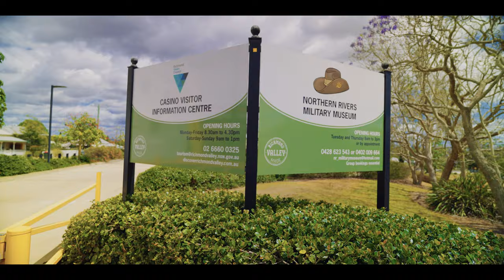Nostalgic Drive Through Northern Rivers NSW: Childhood Memories & Ancestral Roots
Join us on a sentimental journey through the Northern Rivers of NSW, where we revisit my childhood haunts and ancestral homeland. We'll take a scenic drive through picturesque towns like Tabulam, Casino, Lismore, Alstonville, Ballina, Lennox Head, and Pottsville, sharing stories and memories along the way. Get ready for a heartwarming trip down memory lane, exploring the beauty and charm of this stunning region!